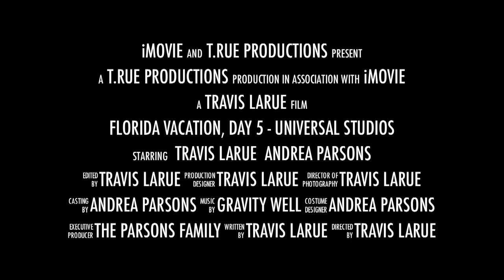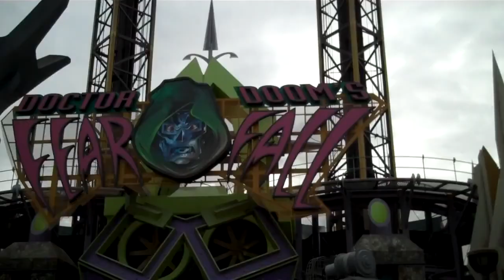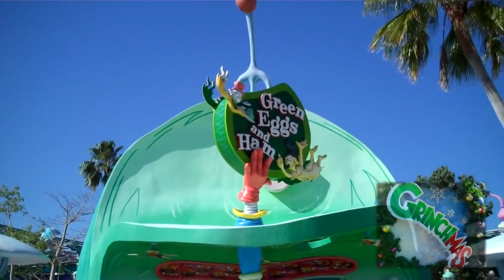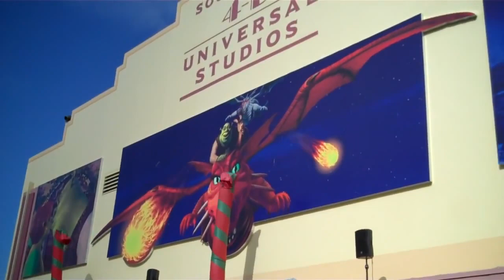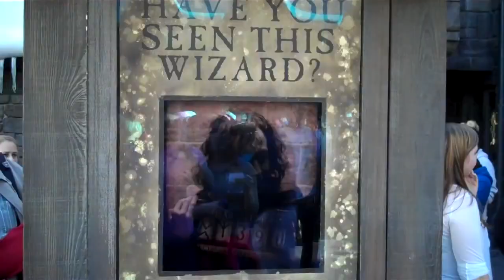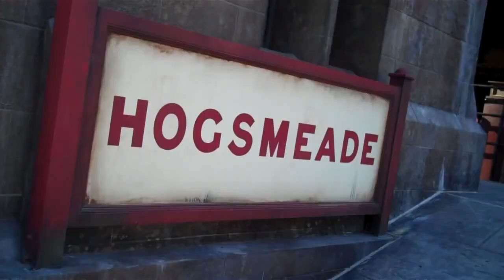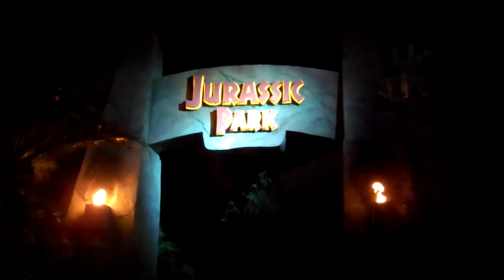Florida Vacation 2011, Day 5: "Universal Studios"